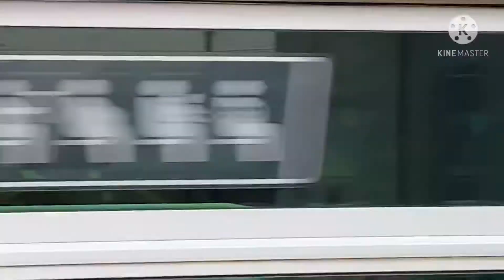『早い！100キロ越えの高速通過，特急車・通勤車が大爆走！今は無き1700系も撮影』名鉄高速通過集，新安城駅・矢作橋駅